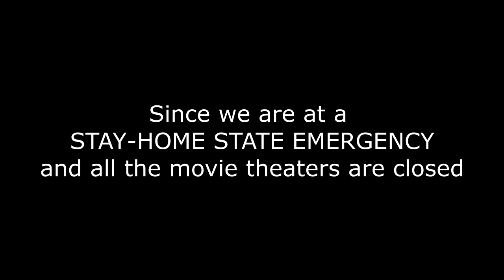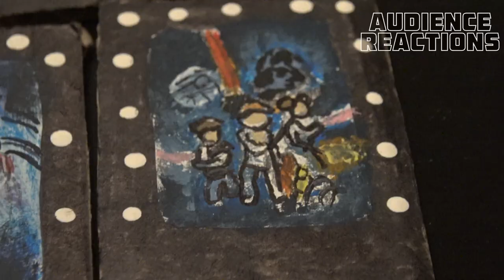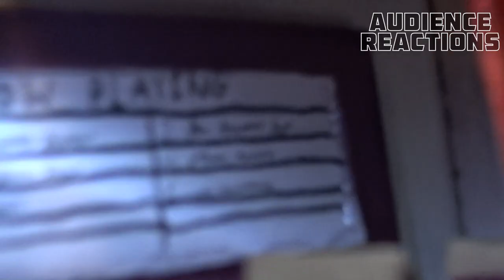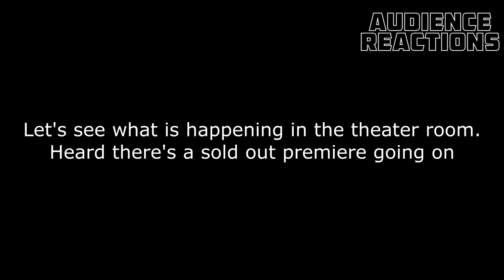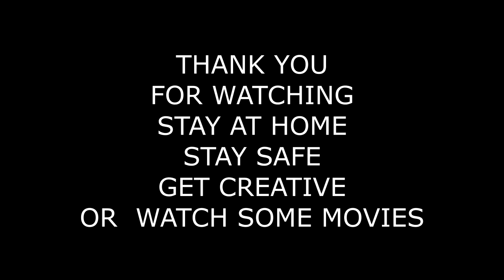Hand Made AMC Theatre Out Of Cardboard Box (LOCKDOWN QUARANTINE) STAYHOME : Be Creative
(Please be safe everybody.This virus is spreading. To help stop the spreading stay home and be safe. Since our town is on a lock-down quarantine because of the COVID-19 every store, cinemas, restaurants, malls, business offices and factories are closed. It's a ghost town here. Lets pray that this goes away.